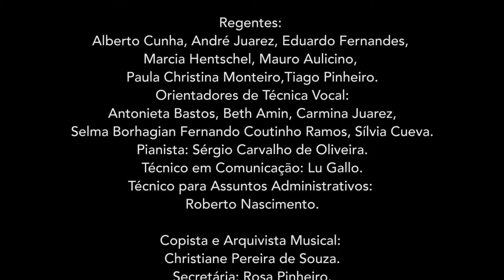Cidade Canção - CORALUSP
Apresentação do CORALUSP no Auditório Ibirapuera, dia 02 de Setembro de 2017, apresentando o projeto Cantata Brasileira, composto e regido por André Juarez.